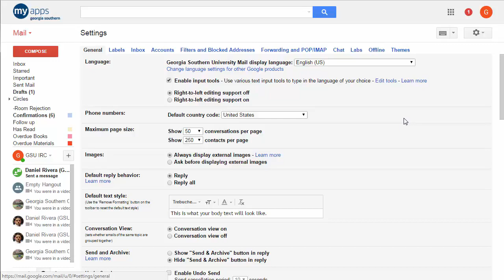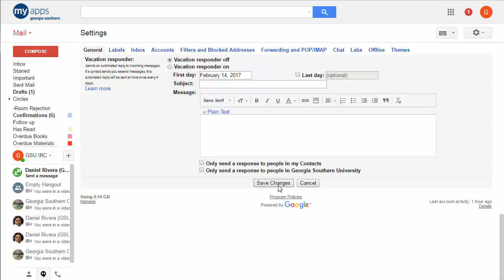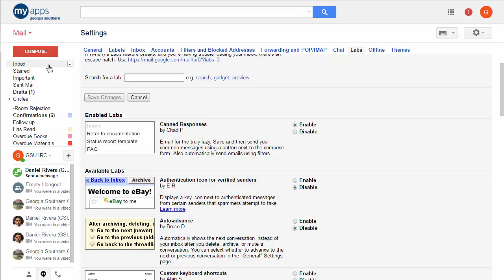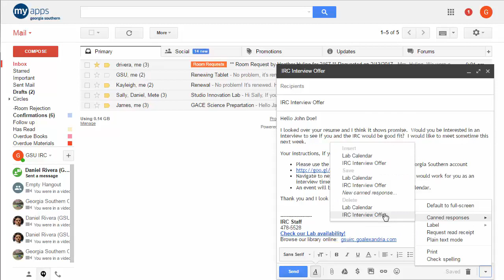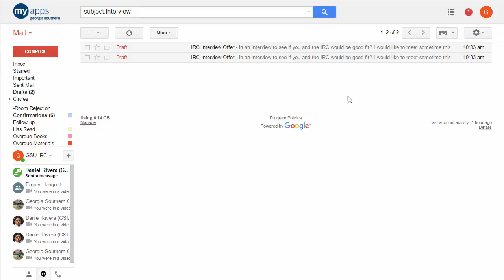Tech Tuesday Tutorial #10: Gmail Tips Undo Send, Canned Responses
NOTE:  To actually USE Undo Send, look for the Undo link in the Email Sent confirmation tooltip.  The tooltip as a post-it yellow notification at the top of the screen after you send an email.